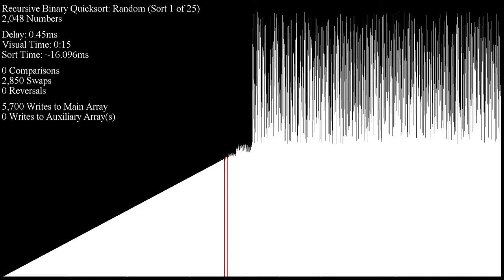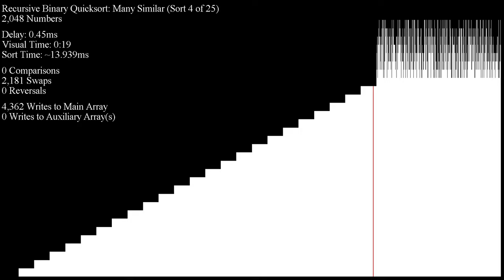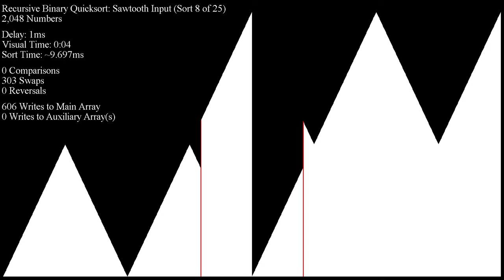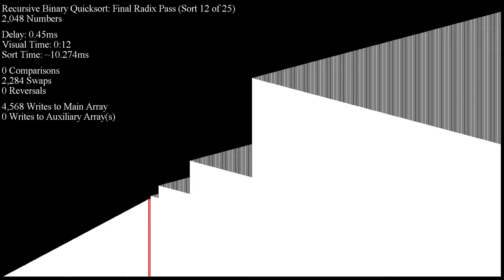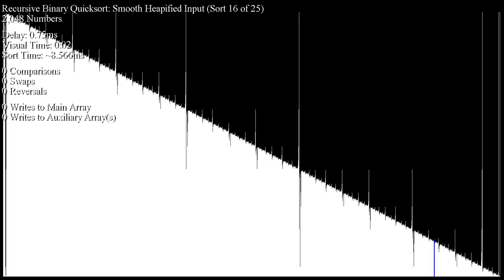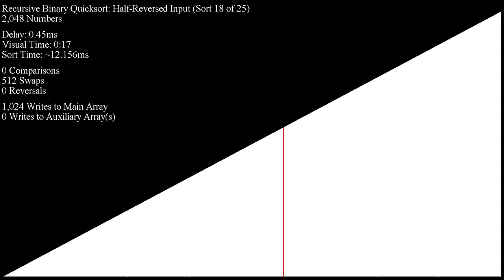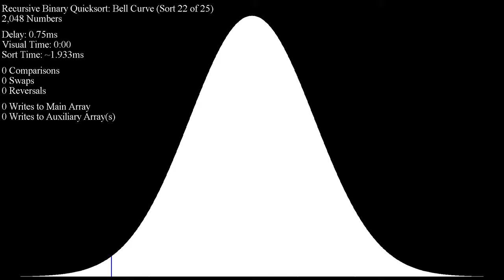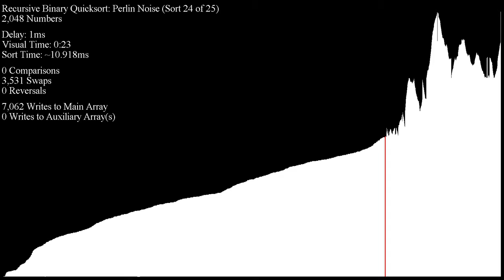Recursive Binary Quicksort